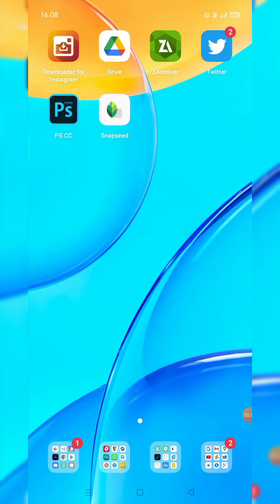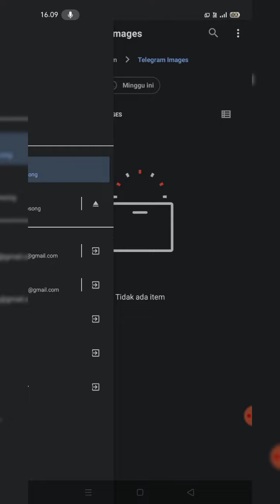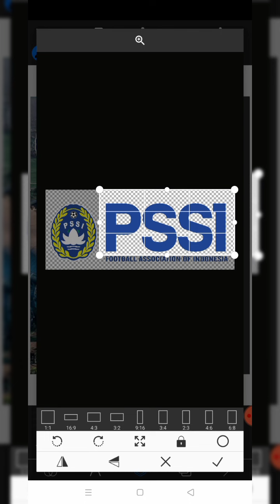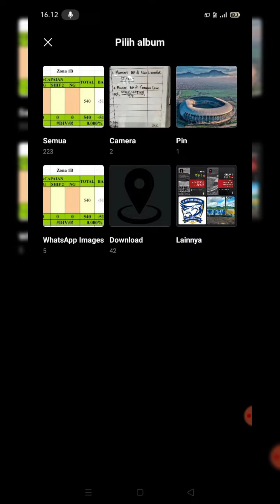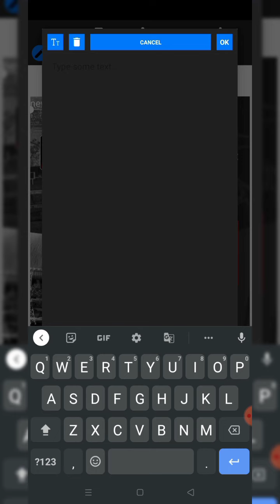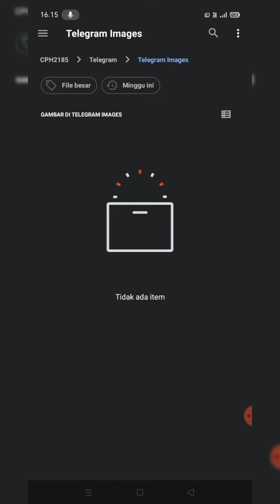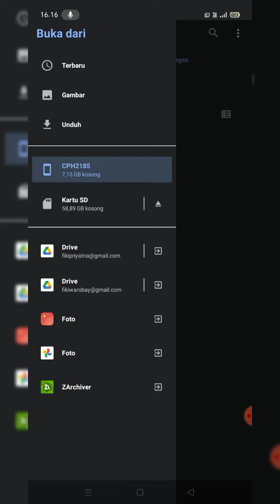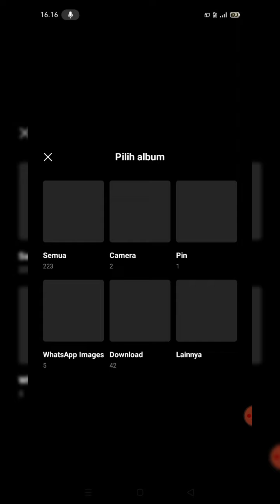Free PLP !!! Cara Membuat Poster Pembagian Grup Piala Presiden 2022 | Pixellab Tutorial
Cara Membuat Poster Pembagian Grup Piala Presiden 2022 | Pixellab Tutorial